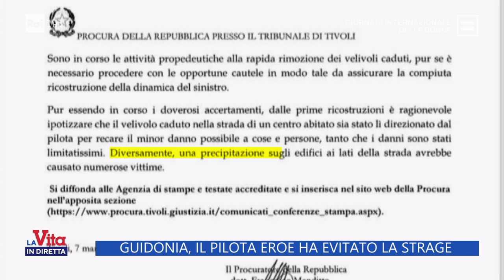Il pilota che ha evitato la strage - La Vita in Diretta 08/03/2023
A Guidonia un aereo militare ha perso quota e ha rischiato di impattare sulle case degli abitanti, se non fosse stato per la manovra del comandante morto per evitare la strage insieme al suo collega.